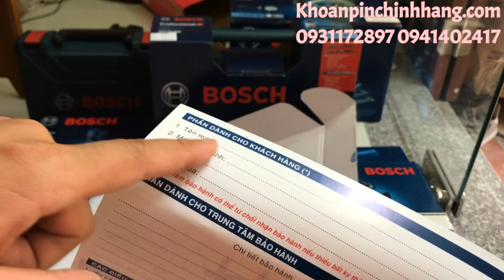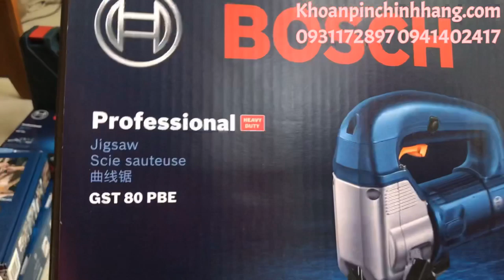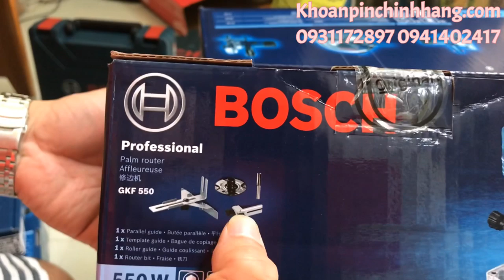Bosch Go 2 về cũng lô bosch điện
Máy bosch chính Hãng Việt Nam
Địa chỉ 854/43 thống nhất P15 gò vấp HCM